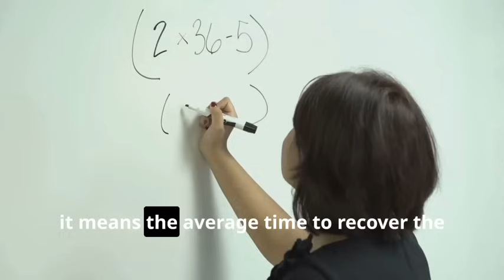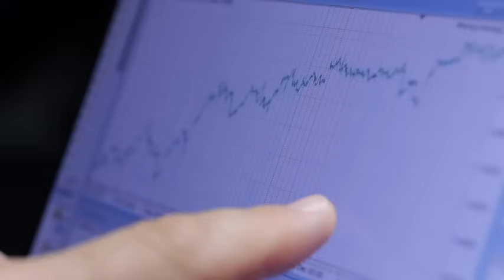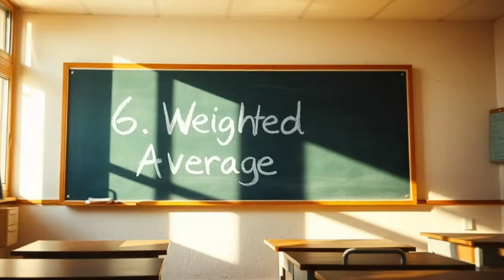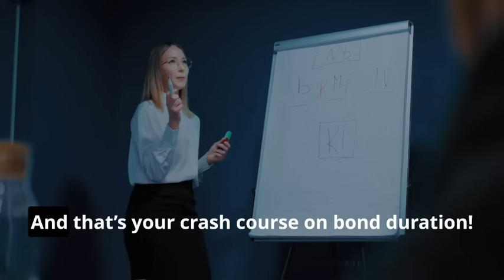📈 What Are the Different Types of Bond Duration?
In this video, we break down the 7 key types of bond duration and explain their applications for fixed-income investing and CFA Level 2 preparation. Whether you're managing a portfolio or preparing for the CFA exam, understanding these concepts is crucial for mastering bond sensitivity and risk analysis.

Here’s what you’ll learn:
✔️ Macaulay Duration: Theoretical time-weighted measure of cash flows.
✔️ Modified Duration: Directly measures price sensitivity to interest rates.
✔️ Effective Duration: Ideal for bonds with embedded options like callable or putable bonds.
✔️ Key Rate Duration: Analyzing yield curve shifts at specific maturities.
✔️ Dollar Duration: Translating sensitivity into monetary terms for practical application.
✔️ Spread Duration: Measuring impact of credit spread changes.
✔️ Weighted Average Duration: Portfolio-wide duration calculation.

💡 Perfect for CFA Level 2 candidates and anyone looking to master bond analysis!